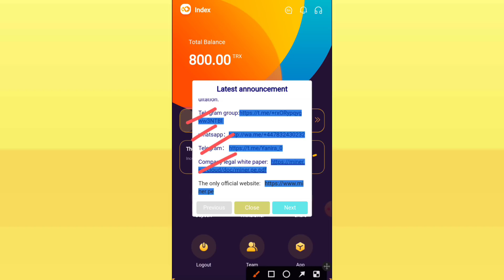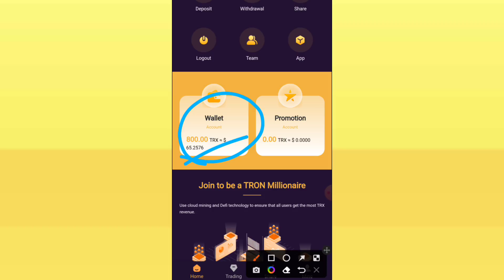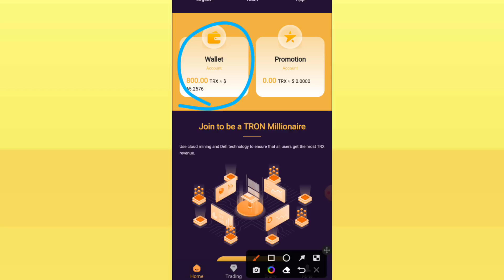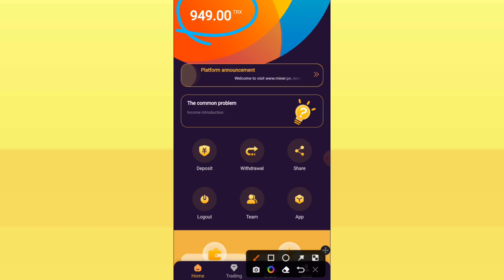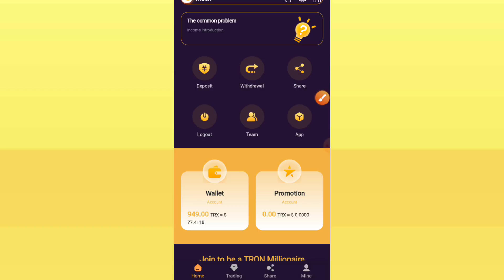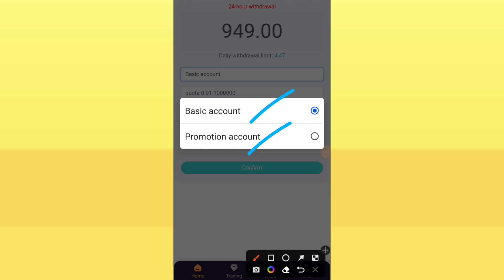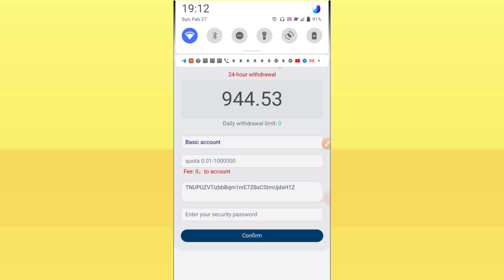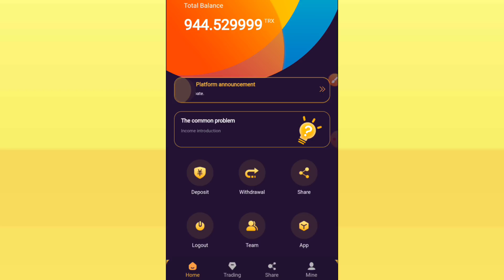1 SECOND LANG PAYOUT NA! WALANG PUHUNAN?! ARAW-ARAW SAHOD